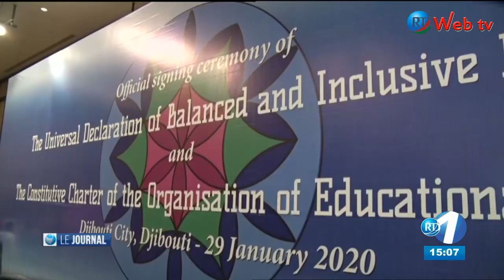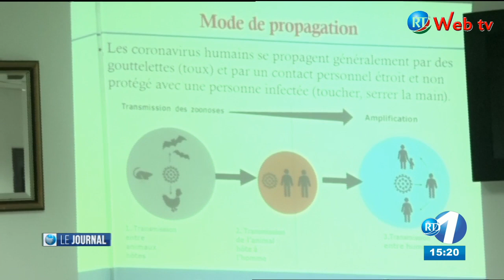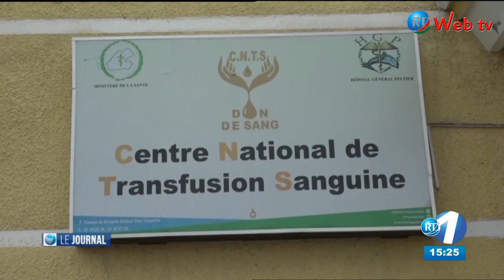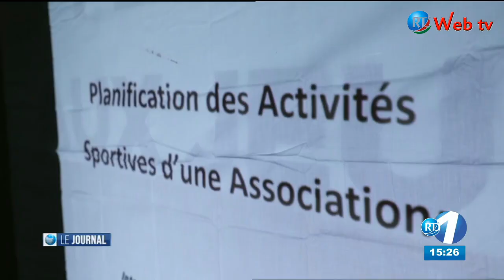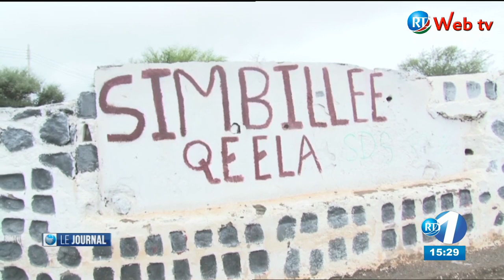RTD : Edition de 15h du 29/01/2020